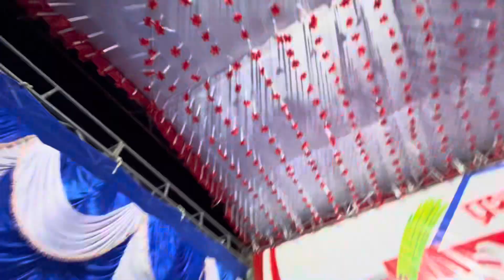Anuprastha - Din live concert by Eras | steelman nepal